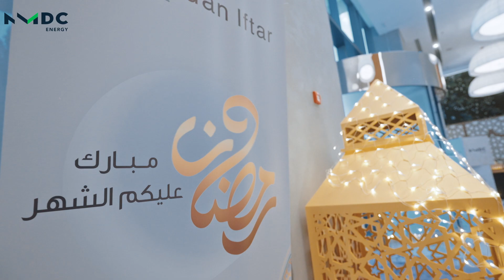KSA Ramadan Iftar 2024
اجتمع فريقنا في حفل إفطار في مقرنا بالسعودية أجواء رمضانية مبهجة.

رمضان_2024

Our team gathered for a memorable Iftar in KSA, coming together as one team during this special month.